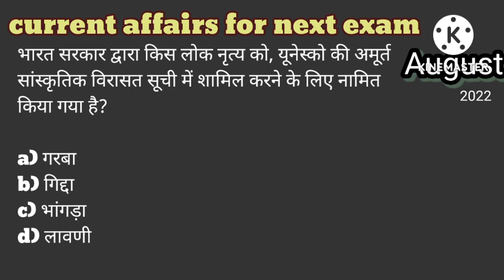current affairs for next exam mcq(5)